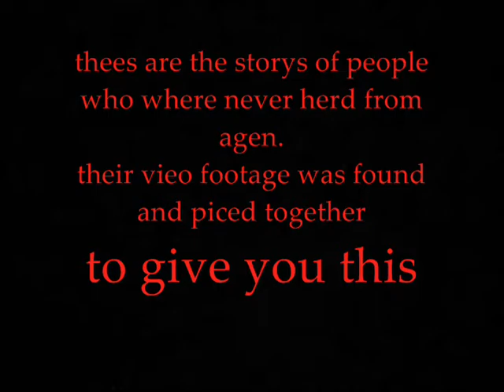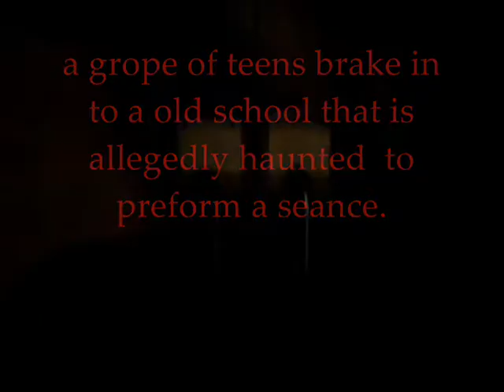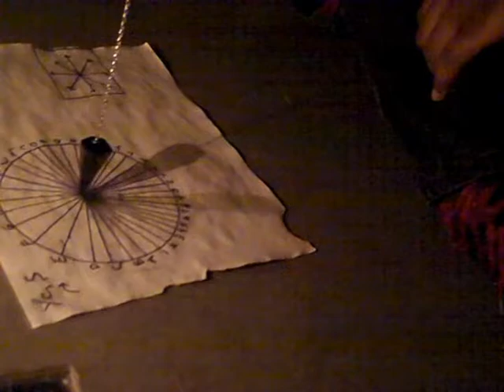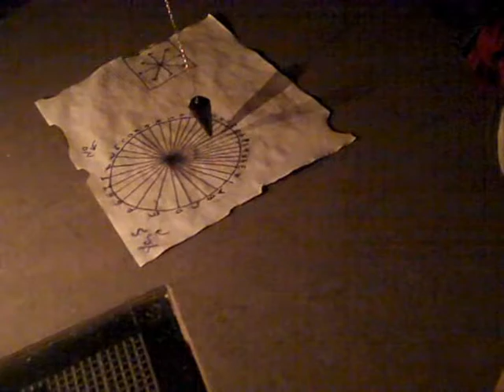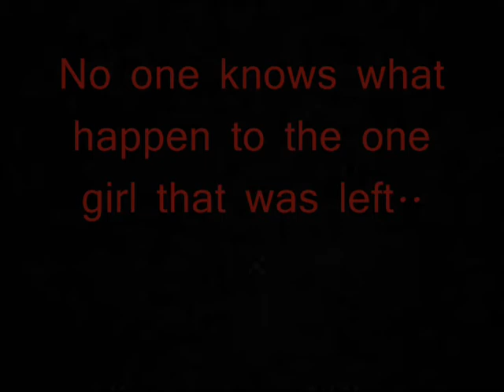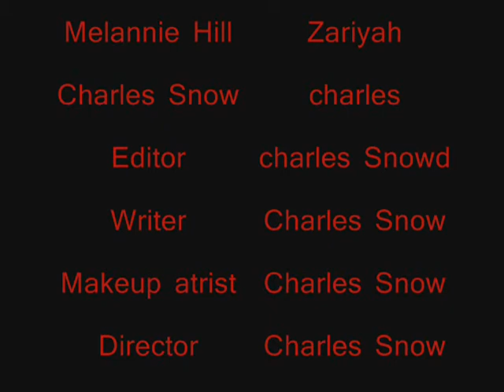Loat Tapes Trapped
my First scripted short film,